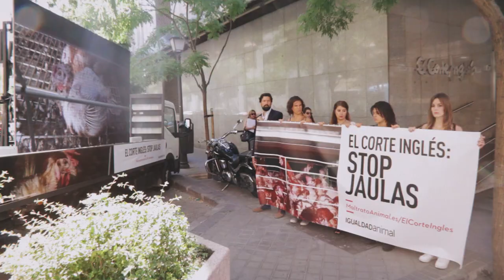What's Wrong With Eggs? - The Egg Industry - Animal Equality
Sign our petition to ban male chick culling in the US

What's Wrong With Eggs?

Hens are very social animals who like to forage for food, take dust-baths, perch, and take care of their families. Selectively bred to produce the maximum number of eggs, hens spend up to two years packed in wire cages with six other birds. The cages are so small and crowded that hens cannot even spread their wings or exhibit other natural behaviors.

A Deadly Beginning

Male chicks cannot lay eggs and are not the chicken breed used for meat. Deemed worthless by the egg industry, after being separated from the females, they are disposed of like trash, either suffocated to death or ground up alive in large industrial macerators.

Intense Confinement

Did you know that in the U.S., about 75% of hens are packed into wire cages? On average, each hen has less living space than a standard piece of printer paper. Inside these cages, they are forced to stand or crouch on the cages’ hard wires, which cut their feet. Because of the living conditions, hens often die in their cages. They are sometimes left to rot in the same space alongside living birds.

Mutilated

Hens are mutilated in the egg industry. Due to the stress of such intense confinement, hens engage in unnatural behaviours. Self-mutilation and even cannibalism are common. As a result, workers cut off a portion of their sensitive beaks without any painkillers.

Eggs And The Environment

Much like the animal agriculture industry as a whole, factory egg farms have major environmental consequences. For every egg consumed, a half a pound of greenhouse gases are produced. Aside from the large amounts of ammonia and carbon dioxide produced, the egg industry also uses large amounts of pesticides. These pollute local waterways and the air.

Eggs And Your Health

Consuming eggs comes with several risks to our health. The inside of eggs that appear normal can contain Salmonella – a dangerous pathogen that can make you sick. Many chickens carry the bacteria which can contaminate the inside of eggs before the shells are formed. Eggs can also become contaminated from the droppings of birds. People infected with Salmonella may experience diarrhea, fever, abdominal cramps, headache, nausea, and vomiting.

How Animal Equality Is Helping Hens

Hens used for their eggs suffer immensely. Animal Equality’s investigators are working in tandem with our education and corporate outreach departments to help expose cruelty, educate the public, and obtain corporate commitments to ban cages.

Animal Equality presented the first-ever investigations into the cruel egg industry in both Mexico and Brazil – paving the way for a national dialogue around the way these delicate animals are exploited for food. The investigations also led to several corporate outreach victories improving the lives of caged hens.

Through investigations and corporate outreach, Animal Equality has secured more than 60 policy commitments from corporations aimed at improving the lives of hens.

Join forces with Animal Equality as an Animal Protector! You can help defend hens from the worst forms of cruelty by joining our volunteer program. Be alerted to action alerts and campaigns that aim to improve the lives of animals in the cruel egg industry. Together, we can help spread awareness of the crash reality millions of hens face around the world!

You can also sign our petition to help ban one of the cruelest practices in the egg industry, male chick culling: BanChickCulling.com

And please support future efforts to help hens and other farmed animals by making a donation today!